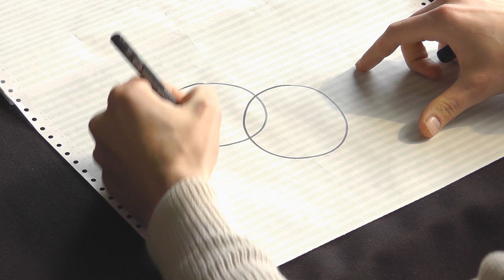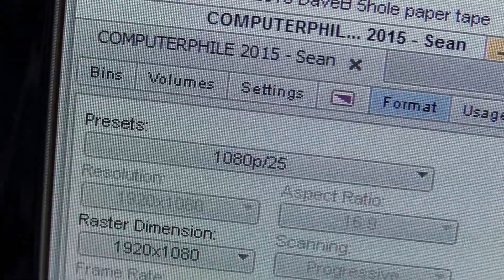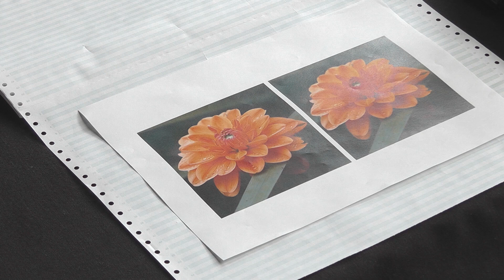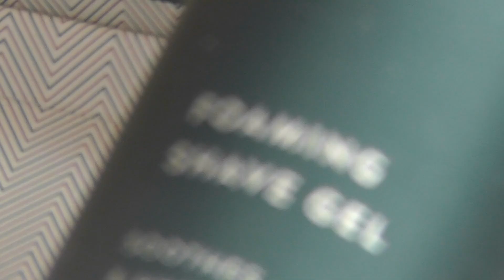Colourspaces (JPEG Pt0)- Computerphile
What's a colourspace and why do we have different ones? It's horses for courses as Image Analyst Mike Pound explains.

Professor Steve Furber on ARM: COMING SOON!